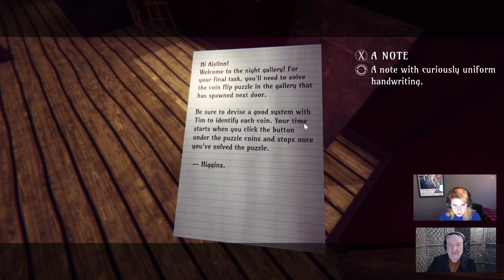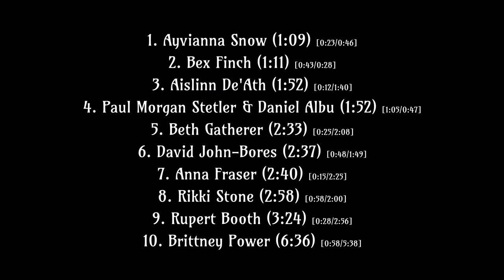The Muses Challenge Ep10 Aislinn De'Ath (Lilith Rendell)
In the final episode of the series Aislinn runs the fastest time yet in the painting puzzle but can she keep up the pace in the coin flip puzzle to be crowned champion? A limited run gameshow series from D'Avekki Studios made with the videogame Murderous Muses.

Solve a sinister murder by spending three reality-shifting nights in a haunted art gallery. An infinitely re-playable murder mystery blending deduction, exploration, puzzles, collectibles and FMV.

A spine tingling new murder mystery from the creators and writers of The Infectious Madness of Doctor Dekker, The Shapeshifting Detective and Dark Nights with Poe and Munro.